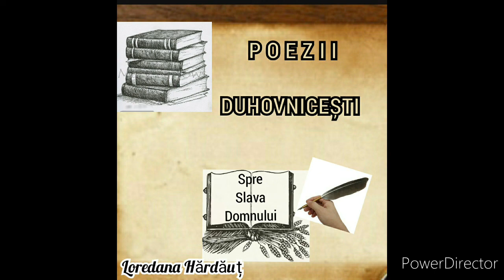Care-ți este al tău nume - Poezie - Loredana Hărdăuț